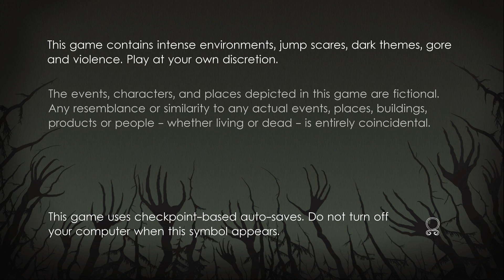▼Уроки английского в Unforgiving - A Northern Hymn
Неплохой хоррор из Скандинавской мифологии Unforgiving - A Northern Hymn